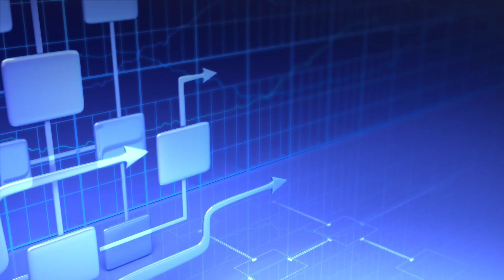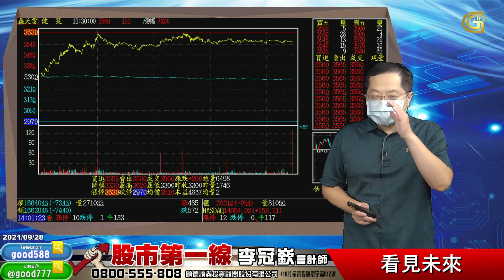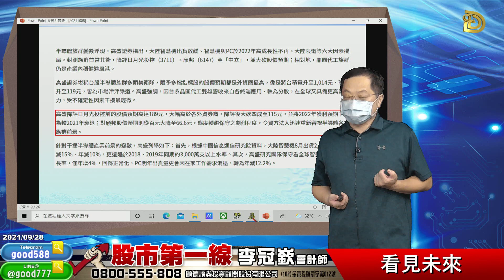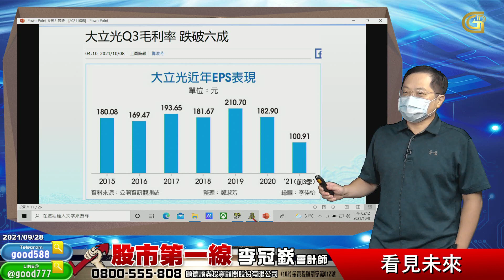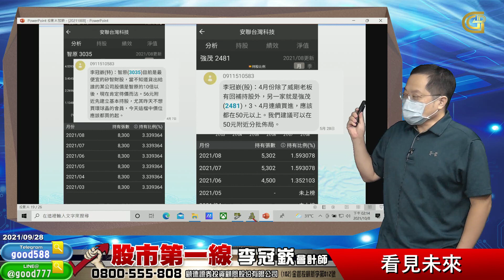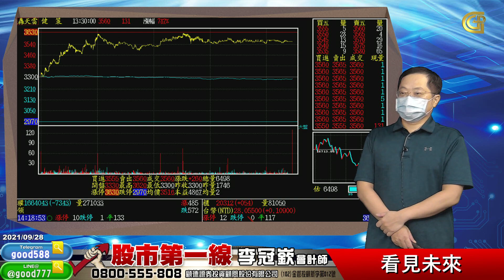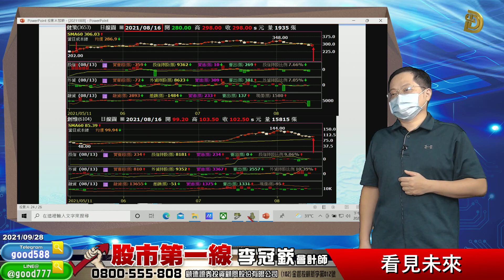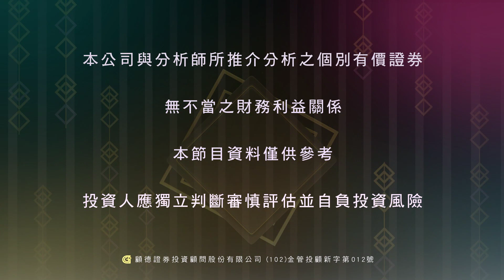2021 10 08 看見未來